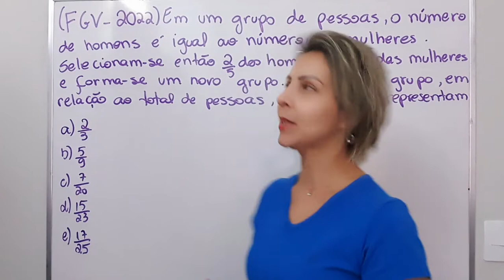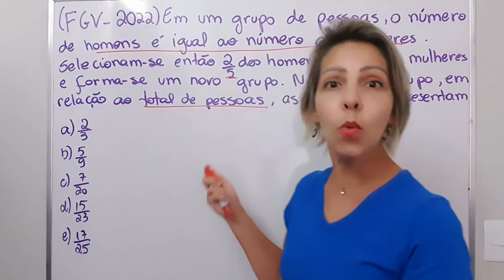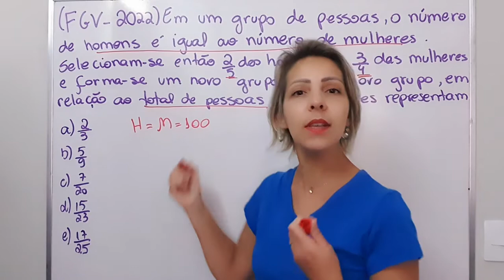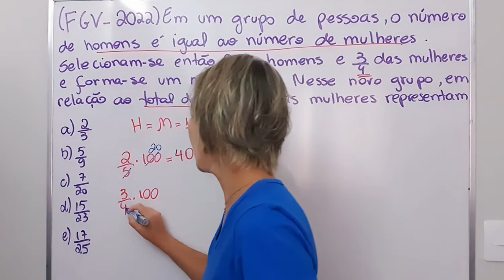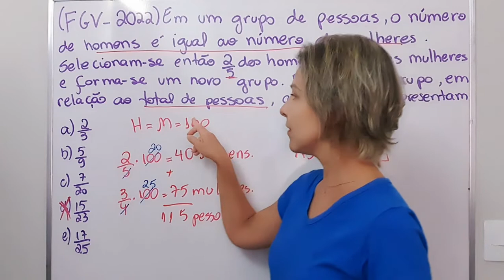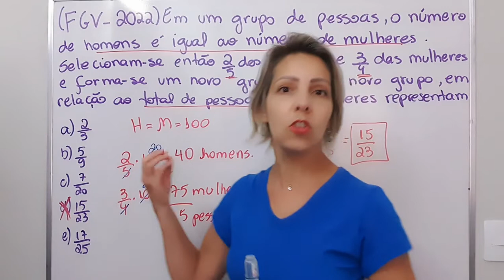🚀 Frações ❗ FGV ❗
🙋🏼‍♀️Fala, pessoal!

Nesse vídeo resolvo a seguinte questão da FGV:
Em um grupo de pessoas, o número de homens é igual ao número de mulheres. Selecionam-se então 2/5 dos homens e 3/4 das mulheres e forma-se um novo grupo. Nesse novo grupo, em relação ao total de pessoas, as mulheres representam:
Escolho um valor para o número de homens e de mulheres para resolver a questão mais rapidamente. Mas ela pode ser resolvida supondo um valor genérico x para esse número.

👉Você pode assistir a aula completa de Potência com exemplos, propriedades e exercício aqui no canal. Ela está organizada em capítulos para facilitar e te ajudar a encontrar o assunto específico sobre o qual deseja estudar: